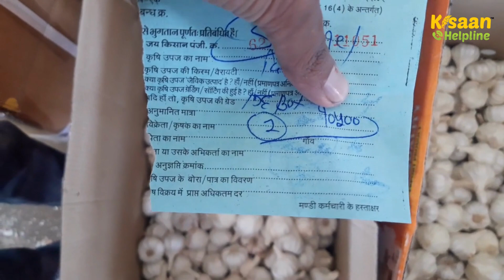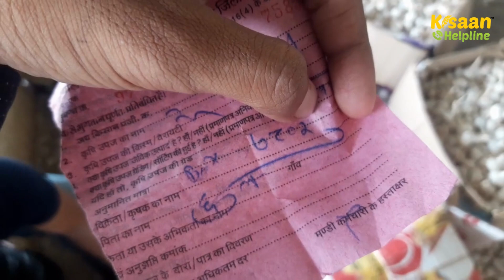19 मई 2023 : आज का दलौदा मंडी लहसुन भाव |aaj ka lahsun bhav |riyawan silver lahsun ke bhav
19 मई 2023 : आज का दलौदा मंडी लहसुन भाव |aaj ka lahsun bhav |riyawan silver lahsun ke bhav